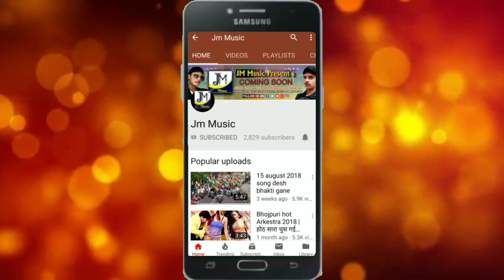Raman ji yadav new dj song 2020 - नाचेला छौरी सन-सन करे - nachela chauri San San kare - Maithlil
► Song:-
► Singer:-  Raman ji Yadav
►Lyrics :-  Sona Kumari